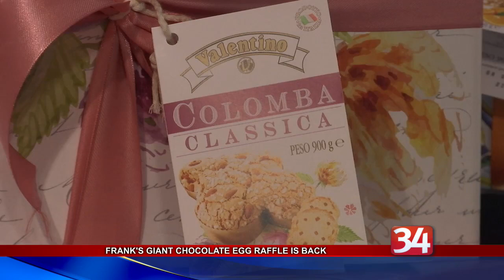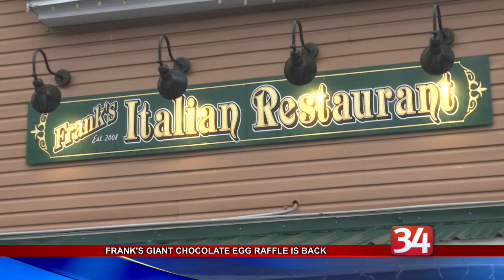Frank's Giant Chocolate Egg Raffle